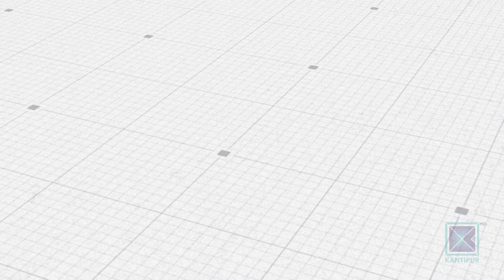पर्यटकले किन Cancel गर्दैछन् नेपाल भ्रमण ? |Talk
सरकारले यो वर्षमा १६ लाख विदेशी पर्यटन भित्र्याउने घोषणा गरे पनि पछिल्ला दुई महिनामा भने पर्यटक आगमन घटेको छ । सडक र हवाई दुर्घटना बढेसँगै नेपाल आउने पर्यटकको संख्या घटेको पर्यटन बोर्ड र व्यवसायीको अनुमान छ । सन् २०२४ को सुरुवातीसँगै नेपाल आउने पर्यटकको संख्यामा उल्लेख्य वृद्धि भएको थियो । तर, पछिल्लो समय भएका दुई ठूला हवाई दुर्घटना र भारतीय पर्यटक सवार बस दुर्घटनाको प्रत्यक्ष असर पर्यटक आगमनमा परेको छ । पर्यटकहरुले इमेलमार्फत् नेपाल आउन नसकिने जानकारी गराउन थालेका छन् । नेपालबारे पर्यटकसम्म गएको नकारात्मक सन्देश कसरी हटाउने ? पर्यटकको संख्याका कसरी वृद्धि ल्याउने भन्ने विषयमा कुरा गर्न हामिले स्टुडियोमा निम्त्याएका छौँ-  नेपाल एसोसिएसन अफ टुर एन्ड ट्राभल्स एजेन्ट नाट्टाका अध्यक्ष कुमारमणि थपलिया ।